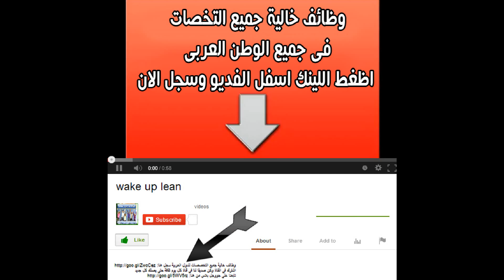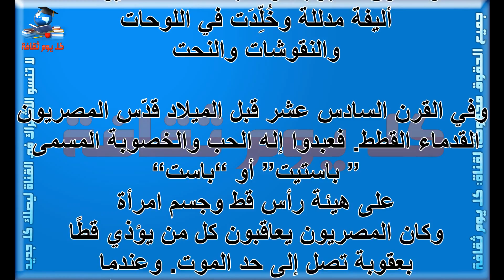حكاية القطط مع الفراعنة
صفات برج الاسد مميزات برج الاسد صفات برج الاسد كيف اعرف برجى اعرف برجك توافق الابراج

ما هى مواصفات برج السرطان مميزات برج السرطان صفات برج السرطان كيف اعرف برجى اعرف برجك توافق الابراج

ما هى عيوب برج العقرب مميزات برج العقرب صفات برج العقرب كيف اعرف برجى اعرف برجك توافق الابراج

صفات أنثى العقرب مميزات برج العقرب صفات برج العقرب كيف اعرف برجى اعرف برجك توافق الابراج

خصائص برج الحوت مميزات برج الحوت صفات برج الحوت كيف اعرف برجى اعرف برجك توافق الابراج

خصائص برج الميزان مميزات برج الميزان صفات برج الميزان كيف اعرف برجى اعرف برجك توافق الابراج

خصائص برج العذراء مميزات برج العذراء صفات برج االعذراء كيف اعرف برجى اعرف برجك توافق الابراج

خصائص برج السرطان مميزات برج السرطان صفات برج السرطان كيف اعرف برجى اعرف برجك توافق الابراج

خصائص برج الجوزاء مميزات برج الجوزاء صفات برج الجوزاء كيف اعرف برجى اعرف برجك توافق الابراج

خصائص برج الثور مميزات برج الثور صفات برج الثور كيف اعرف برجى اعرف برجك توافق الابراج

قطط
حكاية القطط
القطط
 الفراعنة
قط
فراعنة